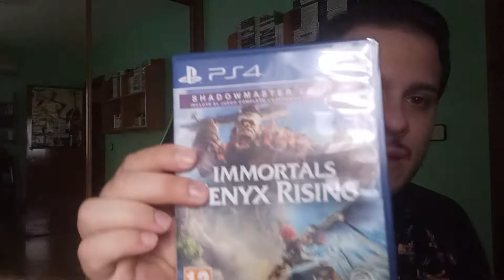🔴 ASTERIGOS:CURSE OF STARS Y INMORTAL FENYX RISING 😊✌🏻 Sgtoskitar93 - Ps4 - Steam - Ubisoft - Ps5